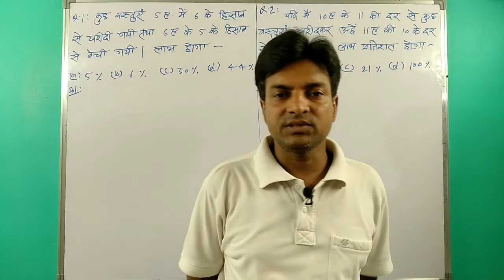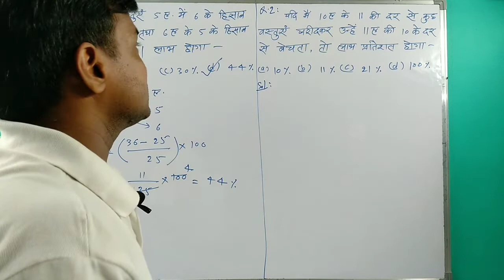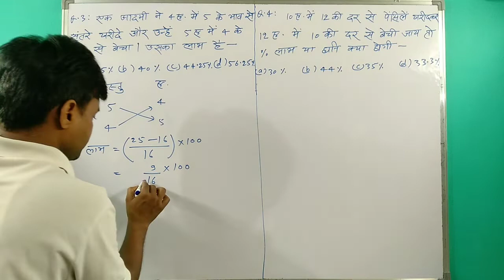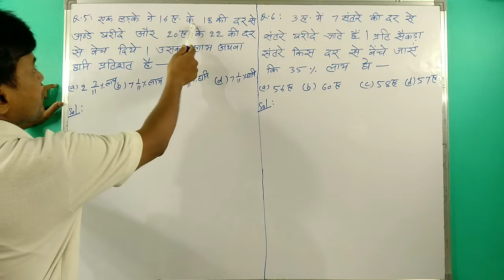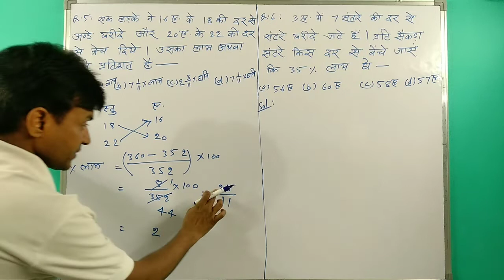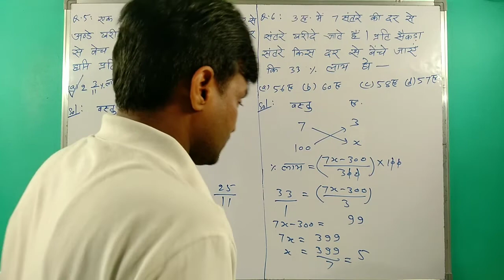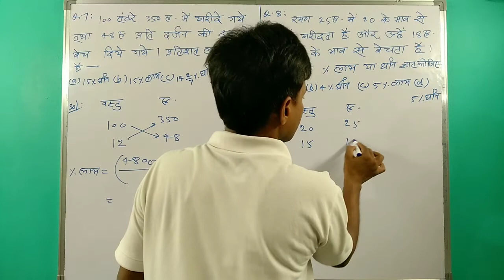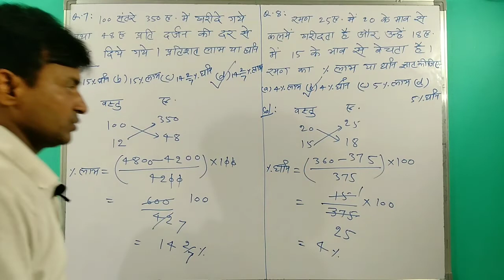Profit and Loss |profit and loss questions| profit and loss questions in hindi |profit and loss rule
a profit and loss statement is also known as
a profit and loss statement is another name for the
profit and loss is calculated at the stage of
in profit and loss statement income will be which side
in profit and loss statement income will be debit or credit
in profit and loss account only are recorded
in profit and loss account items
in profit and loss statement income will be answer
profit and loss of computer
profit and loss online test in hindi
profit and loss on asset side of balance sheet
profit and loss test
profit and loss type wise question
profit and loss tricks pdf in hindi
profit and loss tough questions
प्रॉफिट एंड लॉस ट्रिक्स